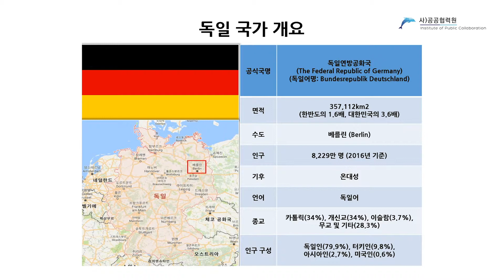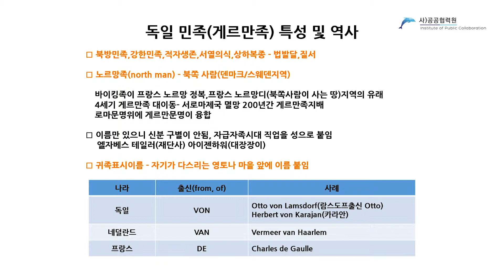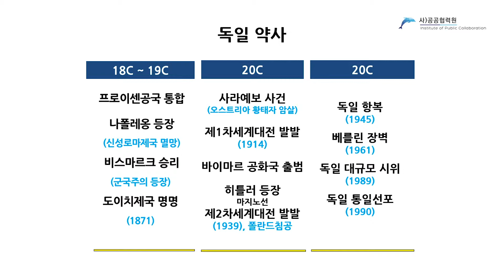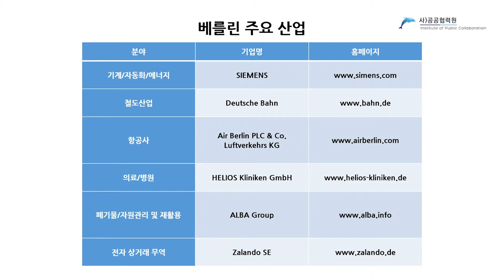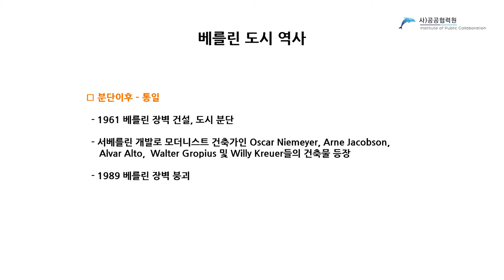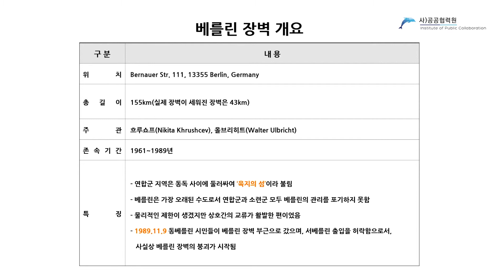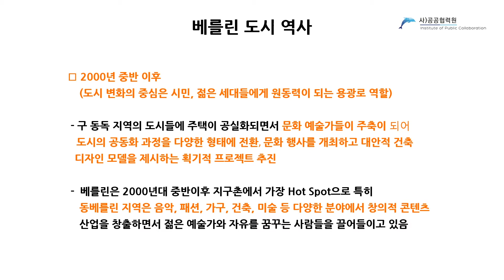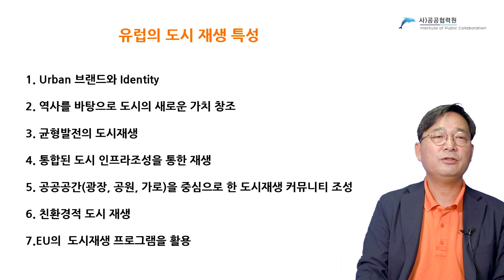베를린 2강. 우리는 독일과 베를린을 얼마나 알고 있을까? [이창민 원장과 함께하는 도시의 얼굴]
공공협력원 이창민 원장이 들려주는 도시 이야기,

[도시의 얼굴] 첫 번째 도시 베를린을 소개해드립니다.

우리는 독일, 그리고 베를린을 얼마나 알고 있을까?

베를린을 왜 가는지 생각해봤다면, 다음은 베를린을 얼마나 아는지 생각해볼 차례!

공공협력원 이창민 원장의 베를린 이야기가 지금 시작됩니다!